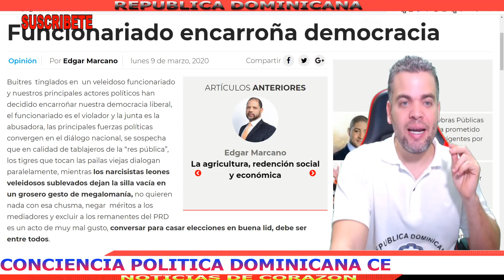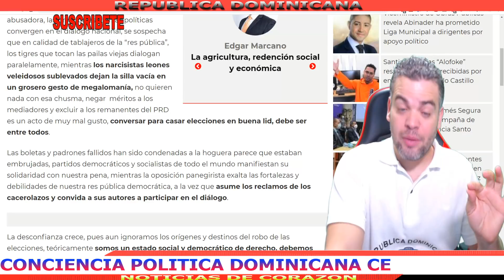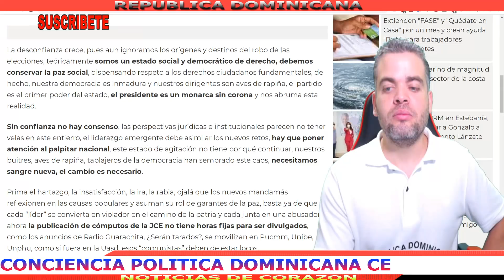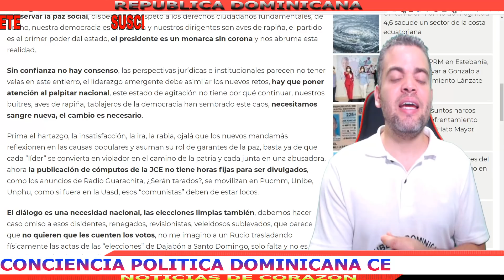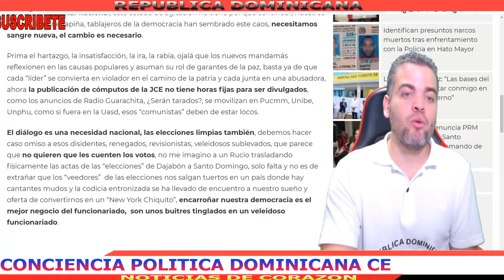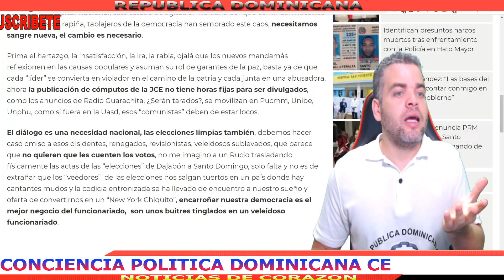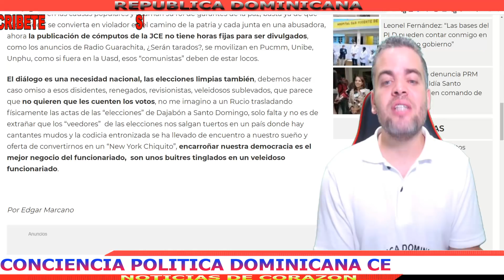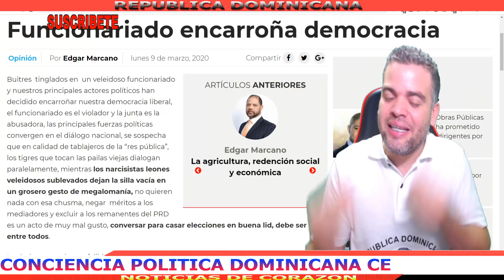URGENTE: FUNCIONARIOS DEL PLD DUEÑO DE LA DEMOCRACIA